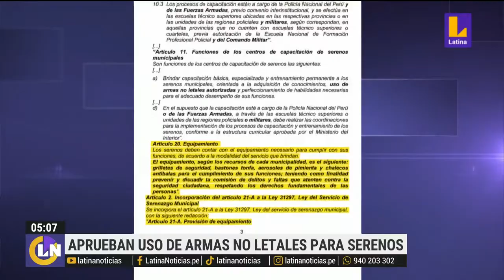Serenos usarán armas no letales, tras aprobación de medida en el Congreso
LatinaNoticias. Encuentra las noticias verificadas y más rigurosas, más información, entretenimiento y variedades